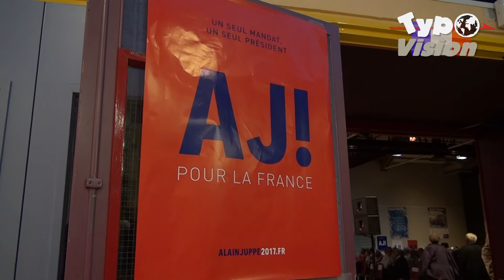AJ!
Dominique Perben, ancien maire de Chalon de 1983 à 2002, ancien ministre sous différents gouvernements était, mardi 27 septembre 2016, en meeting de soutien à Alain Juppé à la salle Georges Brassens de St Rémy en présence de Sébastien Martin, président du Grand Chalon, Arnaud Danjean, député européen, Marie-Claude Jarrot, maire de Montceau-les-Mines,  Florence Plissonnier maire de St Rémy, Dominique Juillot, VP Grand Chalon, maire de Mercurey, des centristes  Isabelle Dechaume VP du Grand Chalon et Daniel Christel, maire de St Désert,  et de 350 à 4000 sympathisants à la cause d'Alain Juppé.
Dominique Perben qui connaît personnellement bien,  depuis plus de 40 ans, son ami Alain Juppé, dont il a été un des ministres, a insisté sur la nécessité d'une France réunie et apaisée, dans un contexte social, économique et sécuritaire difficile. Pour lui, contrairement à d'autres (sans citer précisément un autre candidat aux primaires mais tout le monde aura compris...!) Alain Juppé est le seul candidat aux primaires de la droite et du centre à pouvoir réaliser ce pari audacieux. Alain Juppé est un homme de caractère et de grande lucidité.
Dominique Perben s'est ensuite appuyé sur les 3 ouvrages écrits par Alain Juppé pour décrire la politique que veut mener AJ ! en matière d'éducation, d'un état fort et de l'économie. Tout cela devant un parterre de militants conquis et heureux de retrouver l'ancien de Chalon qui reprenait, ce soir-là, son habit d'homme politique parce que les circonstances l'exigent...